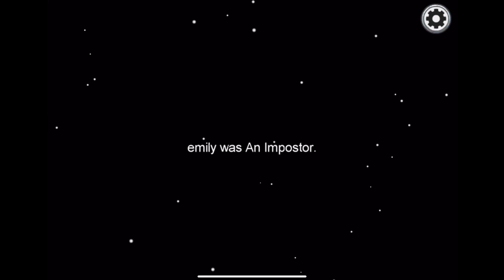Playing as cremate on amongus!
I’m playing as cremate today comment if you want more of these videos 💕🙈✌🏽